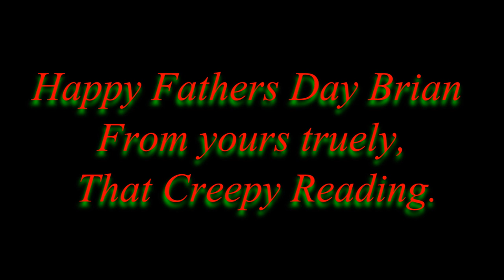'The Angel Statue" Creepypasta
Proudly Partnered with N4GTV Please guys click the link and check them out!

Story-